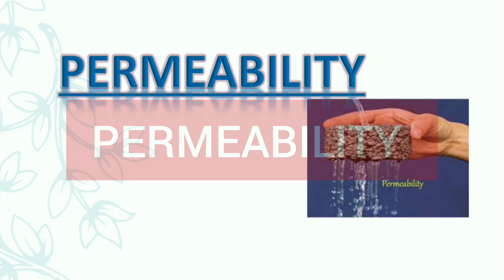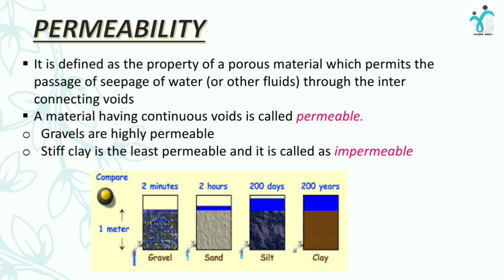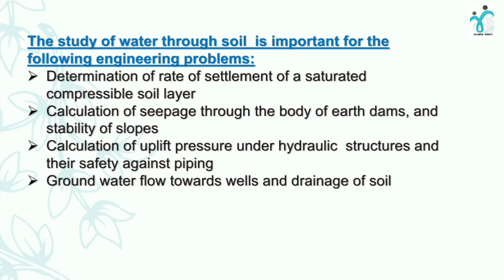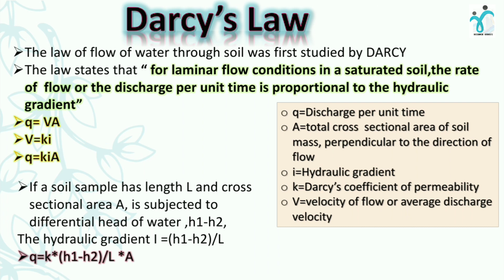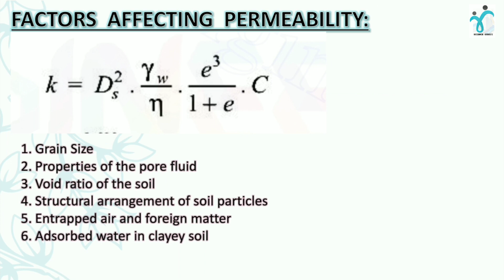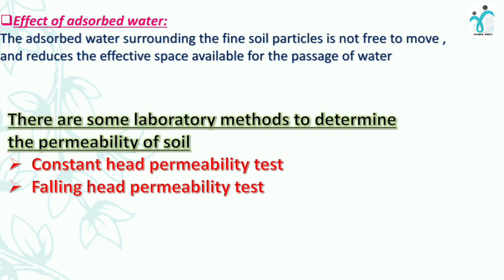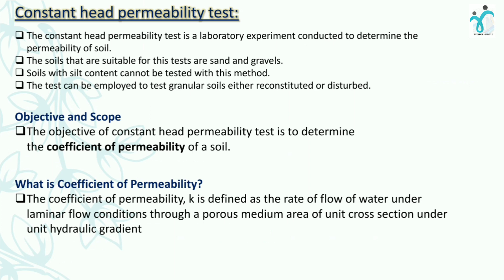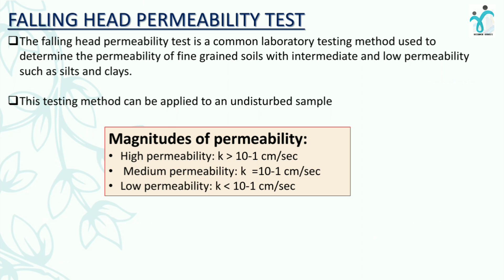PERMEABILITY || LECTURE 36|| മലയാളം || GEOTECHNICAL ENGINEERING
Malayalam lectures...